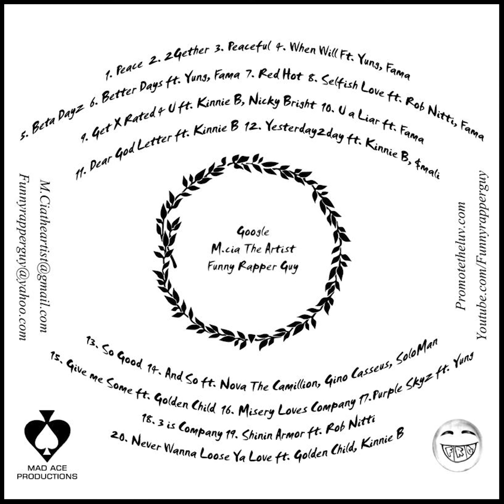Funny Rapper Guy & Mcia The Artist ft. King Marlz - Purple Skyz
This song from the Peace Mixtape by FRG & Mcia The Artist